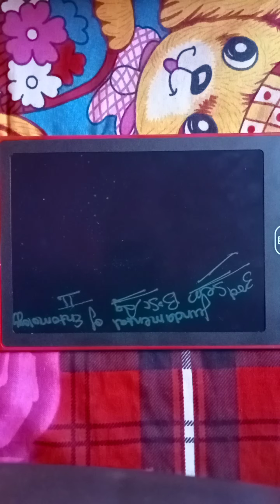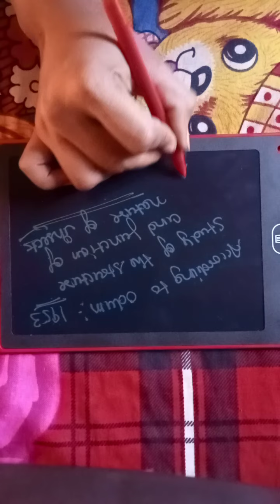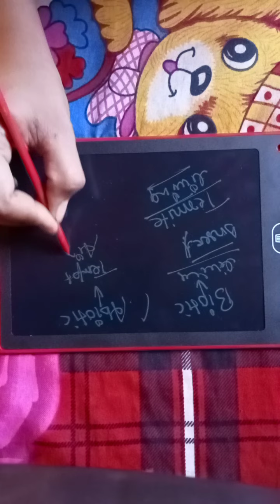B.Sc Ag (Hons ) 3rd Semester ... Fundamentals of Entomology 2nd ...🌿🌿🦠🦗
PLZZ like share and subscribe this channel 🙏🙏🙏🙏🙏🙏🙏 more vedios press the bell iconthis channel is for agriculture students 🙏😇🙃🤩 at this channel all agriculture related information provided to all my dear students 🙏😇🙃. ..
I think that this is a best channel for those students who have facing the problem regards books and too much syllabus and subjects .So,for making syllabus easy and simple in learning and remembering this channel make for all of you.
this channel provides you lot of help in your agriculture career 🙏🙏🙏🙏🙏🙏

we all know that mostly the agriculture students are belongs to the farmers family who doesn't spend more towards books .and also these types students have lack of time to read the full books as per the semester wise spend will be more on parents .🙏🙏🙏🙏🙏

the farmers in India are come in moderate level .So they want good study for thier childrens in less expenditure .
I am also come from a framer family ... So I also suffer from many problems during my study of agriculture .🙏🙏🙏😊😊😊😊😊

And on YouTube there is less teachers exist for agriculture subject reather than other courses and also the hindi Teachers' are more on YouTube .🥰🙏💯💯💯💯👍👍

So, due to the increasing number of hindi teacher,s on YouTube ...The english medium students 🙏 face too much problem for study in hindi and understand in hindi .lack of nearby markets for agriculture english medium books it is also a problem .🙏🙏🙏🙏👍👍👍👍💯💯💯💯

So, if you come at here and read all the instructions related agriculture and if also you are facing this problem .So I think that this is a best chennal for all of you for study in free. And you spent less on books if you study on this channel. 🙏🙏🙏🙏

You will got good marks for future and good knowledge for future realated agriculture .if you study .🙏🙏🙏
this channel provides you a best or important topics and previous year QUESTIONS 💯 for your best examination 🙏🙏🙏🙏💯💯😊👍👍💯😊😊🌟🌟🌟

BSC AGRICULTURE HONS
#2 Semester
#3 Semester
#4 Semester
#5 Semester
#6 Semester
#7 Semester
# 8 Semester ..

IMPORTANT QUESTIONS FOR INTERNAL AND EXTERNAL EXAM 😊💯💯💯👍👍🌟🌟🌟🌟🌟